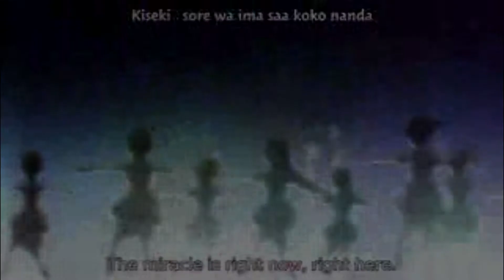Love Live AMV - Hit or Miss?/MiA KHALiFA (by iLOVEFRiDAY)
Hi! I'm here with a new video

Song: MiA KHALiFA - iLOVEFRiDAY
Remixed by:Kaiya
Nightcore version by: Zen-kun

Anime: Love Live School Idol project
Pic:from zerochan.net (sorry I couldn't find the link)
Pic character: Yazawa Niko